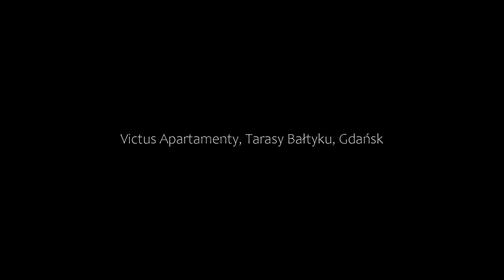Victus Apartamenty, Tarasy Bałtyku, Gdańsk, Poland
About Property:
You're eligible for a Genius discount at Victus Apartamenty, Tarasy Bałtyku! To save at this property, all you have to do is sign in.
Victus Apartamenty, Tarasy Bałtyku is located in Gdańsk, 1.4 km from Jelitkowo Beach and 2.9 km from Sopot Beach, in an area where hiking can be enjoyed. Situated 1.3 km from Brzeźno Beach, the property features a garden and free private parking.

This apartment features 1 bedroom, a kitchenette with a fridge and an oven, a flat-screen TV, a seating ...
Property Type: Hotel
Address: 31 Prezydenta Lecha Kaczyńskiego, 80-373 Gdańsk, Poland
Searching For
1. Victus Apartamenty - Tarasy Bałtyku - Gdańsk - Poland
2. Victus Apartamenty - Tarasy Bałtyku - Gdańsk - Poland Address
3. Victus Apartamenty - Tarasy Bałtyku - Gdańsk - Poland Rooms
4. Victus Apartamenty - Tarasy Bałtyku - Gdańsk - Poland Amenities
5. Victus Apartamenty - Tarasy Bałtyku - Gdańsk - Poland Offers and Deals
Audio Credit:
Track Title: Blank Slate
Artist: VYEN